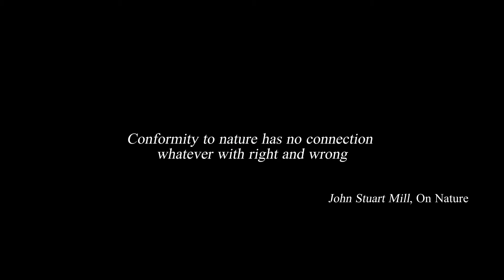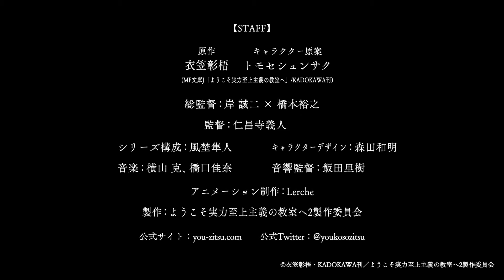Classroom Of The Elite Season 2 - Official Trailer - July 4th| ThUnDeRBoLt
Classroom of the Elite Season 2 - Official Trailer | July 4th

Classroom of the Elite (Yokoso Jitsuryoku Shijo Shugi no Kyoshitsu e) is a Japanese light novel series, written by Shōgo Kinugasa and illustrated by Shunsaku Tomose
The second season of Classroom of the Elite anime adaptation will premiere from July 4th, 2022

Synopsis:-

Season 2 continues from where the previous season left off, on the luxurious cruise ship with yet another special exam, a hunt for the VIPs. The new special exam requires the students to think critically, analyze the situation at hand, and resolve the given problem within a set time limit. The special exam is simple: The students are split into 12 groups based on their Zodiacs. Each group has one VIP, and the group needs to figure who they are. The exam ends as soon as a guess has been made, whether or not the VIP was actually guessed correctly.

Following the special exam, an annual sports festival is held. However, unlike previous exams, students from different years are participating, facing off against one another. The thrilling festival comes to an jaw-dropping end when Ayanokoji ends up facing. ?

While everyone's attention is on the events that took place at the Sports Festival, Ryuen grows more and more weary of Class D. He realizes that Horikita is not the reason behind Class D's recent success. He believes someone who thinks like him is pulling her strings. In order to bait out "X," Ryuen comes up with an elaborate plan to find out X's true identity. Meanwhile, Sakayanagi Arisu comes face to face with someone she met in her past; 8 years and 243 days ago to be exact.

Staff:-
Chief Director: Hiroyuki Hashimoto x Seiji Kishi
Director: Yoshihito Nishōji
Series Composition: Hayato Kazano
Original creator: Syougo Kinugasa
Original Character Design: Shunsaku Tomose
Character Design: Kazuaki Morita
Sound Director: Satoki Iida
Animation Production: Lerche

Cast:-
Akari Kitō as Suzune Horikita
Ayana Taketatsu as Kei Karuizawa
Masaaki Mizunaka as Kakeru Ryūen
Shōya Chiba as Kiyotaka Ayanokōji
Yurika Kubo as Kikyō Kushida
Konomi Kohara as Akane Tachibana
M.A.O as Airi Sakura
Mikako Komatsu as Mio Ibuki
Nao Tōyama as Honami Ichinose
Rina Hidaka as Alice Sakayanagi
Rina Satou as Sae Chabashira
Ryota Ohsaka as Yōsuke Hirata
Satoshi Hino as Kōhei Katsuragi
Toshiki Iwasawa as Rokusuke Kōenji
Yuichiro Umehara as Manabu Horikita

Ending Theme: "Human Drama" by Mai Fuchigami

©️ 2022 ThUnDeRBoLt